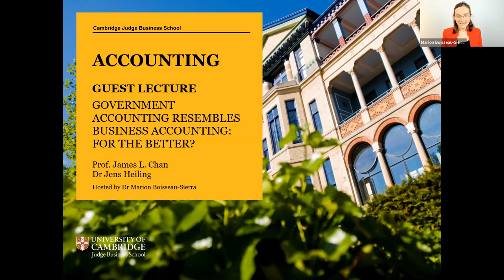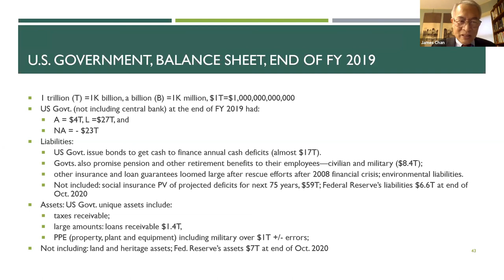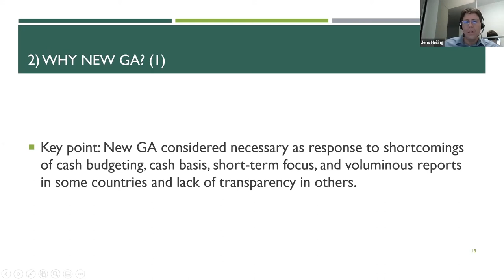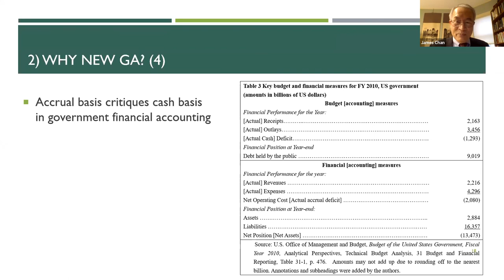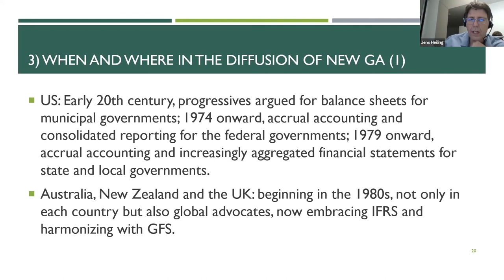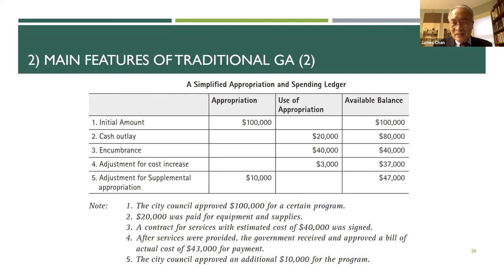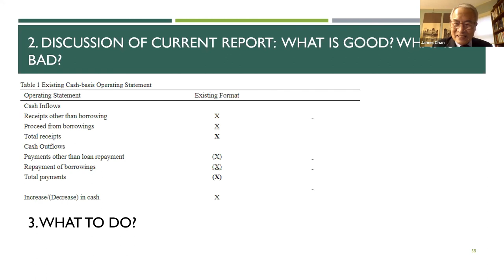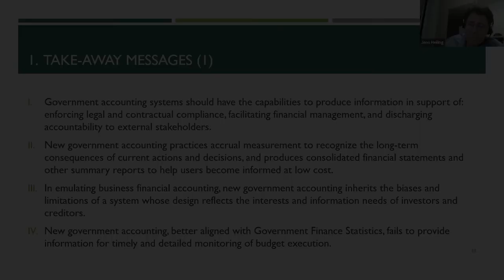Introduction to Public Sector Accounting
Guest lecture to the Cambridge University MPhil students, given by Prof James L. Chan (University of Illinois at Chicago) and Dr Jens Heiling (EY Stuttgart), as part of Dr Marion Boisseau-Sierra's (Cambridge Judge Business School) 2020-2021 Accounting course.

Government accounting is both interesting and important because it combines money with political power, it is about the people’s money, and the amounts are huge — in the billions and even trillions. As a discipline, government accounting relates to government budgeting, public financial management, macroeconomics, political science, and public policy. Some people in certain Western countries think that government accounting should be like business accounting and have pushed standards and practice in that direction.

In this guest lecture, Chan and Heiling discuss the current “fashion” for government accounting to be like business accounting. They alert that that was not always the case — and may still not be the case in most countries. They question what is traditional government accounting? Why does it persist? Isn’t convergence with business accounting more optimal?

Chan and Heiling offer an essay that summarizes the main points of this lecture

Chapters:
0:00:00 Introduction to Public Sector Accounting
0:10:22 New Government Accounting
1:13:27 Traditional Government Accounting
1:35:04 Be a Consultant
1:49:42 Conclusion